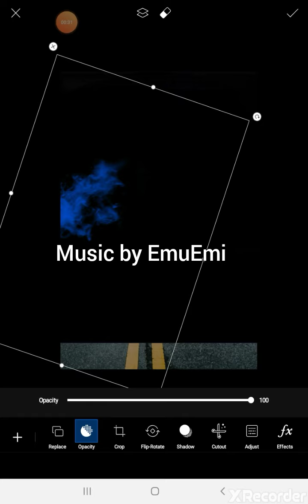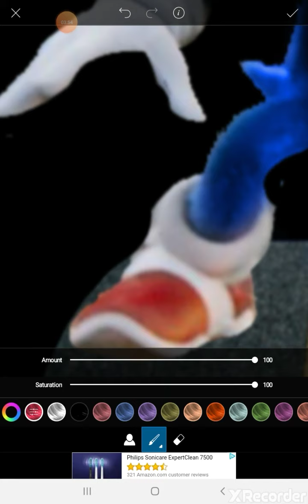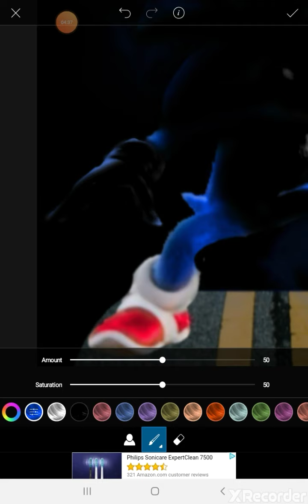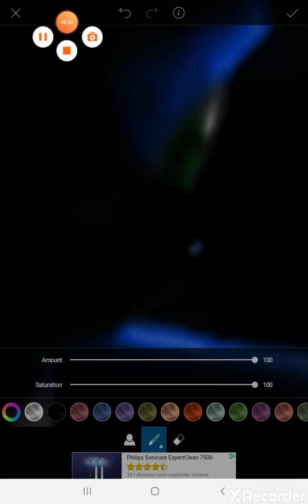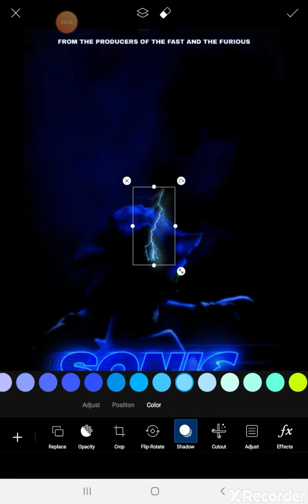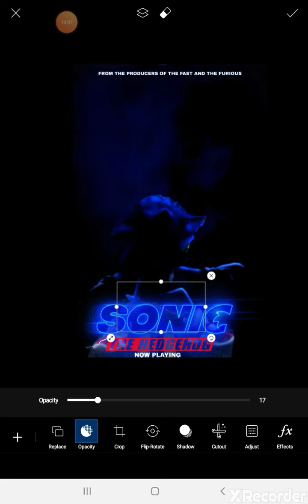Sonic Movie Silhouette Poster Remake